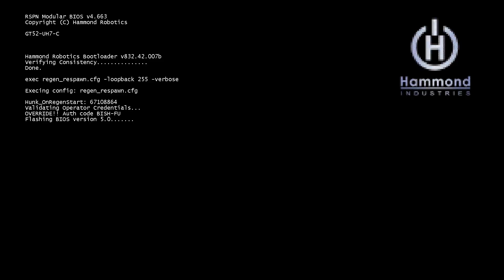Titanfall Gameplay # 71 Angel City 14 Pilot Kills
SundaeGaming plays Titanfall PC gameplay in Attrition Mode on the Angel City map. Lots of attrition points and how many kills? Watch the video to find out. No commentary, just good game play as the SundaeGaming.

Titanfall is a multiplayer first-person shooter video game developed by Respawn Entertainment and published by Electronic Arts. The game was highly anticipated as the debut title from developers formerly behind the successful Call of Duty franchise. In Titanfall, players control "pilots" and their mech-style Titans, and fight in six-on-six matches set in war-torn outer space colonies. The game is optimized for fast-paced, continual action, aided by wall-running abilities and populations of computer-controlled soldiers.

Credits:
Intro: ImagewerksOne and EA

Software used:
Dxtory: Gameplay recording
Handbrake: Video Transcoding
Premier Pro: Video & Sound Editing
Photoshop: Image Editing and Thumbnails

Custom PC:
Case: Cooler Master Elite 130
CPU: Intel Core i7 4790K @ 4.00 GHz
Ram: 16GB Corsair DDR3 1600
GPU: EVGA GeForce GTX 960 4GB GDDR5 - SSC